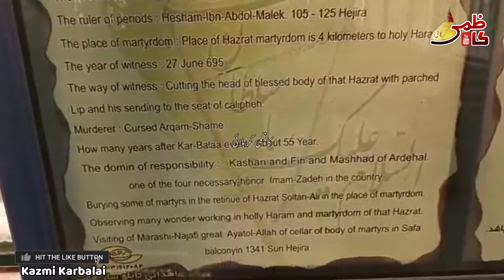Qatal gah | امام زادہ الحسن السلطان علی ع ابن مولا امام محمد باقر ع | Mashad Ardhaal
امام زادہ الحسن السلطان علی ع ابن مولا امام محمد باقر ع مشہد اردهال

ان وڈیوز کو دیگر گروپس میں اور اپنے عزیز و اقارب میں شئیر کر کے ہمارے ساتھ زیارات آگاھی مہم کا حصہ بنیں۔۔
اپنے اور اپنے مرحومین کے لیے دعائیں لینے کا بہترین طریقہ ہے۔۔
اجرکم اللہ

Arbaeen walk 2020 |Safar e ishq Najaf se Karbala| Kazmi Karbalai

Matami Jaloos Harram Mola Ghazi Abbas as Taboot imam Sajad as|25 Muharram 2020|Mir Hassan Mir|Kazmi Karbalai

Facebook Page Arz e Karbala Live
 ہم آپ کو اپنے اس پیج پر خوش آمدید کہتے ہیں‎

اسلام و علیکم یا علیؑ مدد
تمام مومنین اور عزاداران سے گزارش ہے کہ میرے یوٹیوب چینل کاظمی کربلائی کو سبسکرائب کریں تاکہ آپ کو کربلا اور پاکستان کی تمام لیٹسٹ عزاداری ملتی رہے اس کے علاوہ ہماری ویڈیوز کو لائک شیئر اور کمنٹ کریں تاکہ ہمارے چینل کو اور زیادہ پذیرائی ملے اور مولا کریم عزاداری کو ہماری نسلوں میں بھی قائم رکھیں
    kazmi Karbalai

Asalaam o Alaikum Ya Ali a.s Madad
Channel Is made for promoting the azadari throughout the globe.

Thanks.